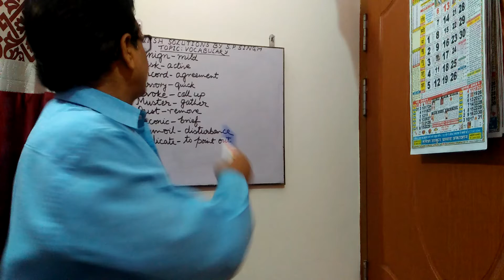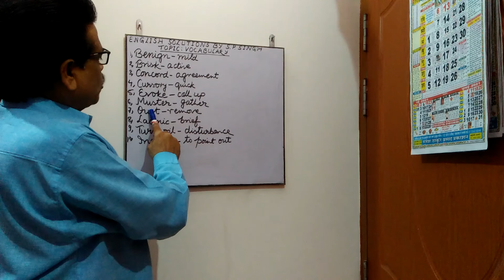Vocabulary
Learn some words and their meanings to enrich your vocabulary.